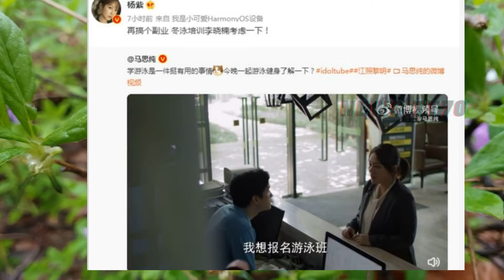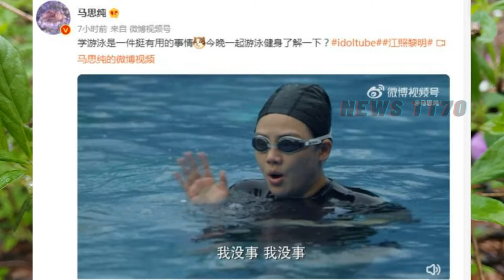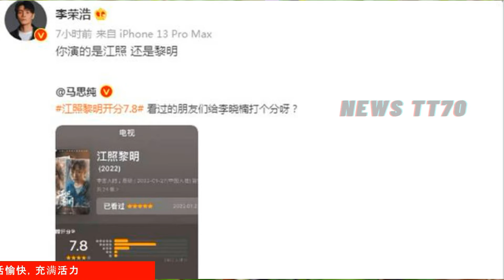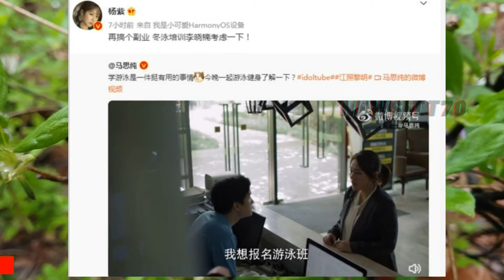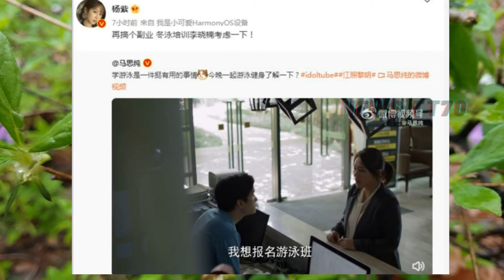ENG SUB - 明星背后的故事：杨紫 。 杨紫 发文为马思纯新剧打call 【NEWS TT7002月14日】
明星背后的故事：杨紫 。 杨紫 发文为马思纯新剧打call